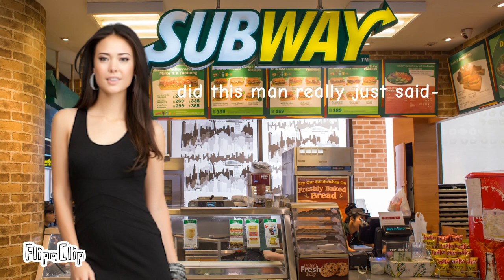Hey i'd Like a salad-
Original Creator is from smosh lol